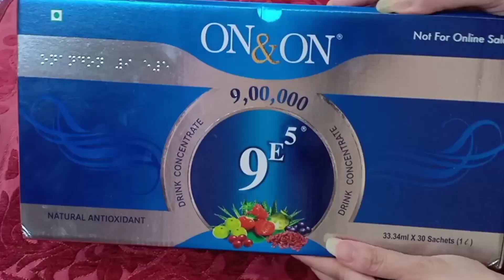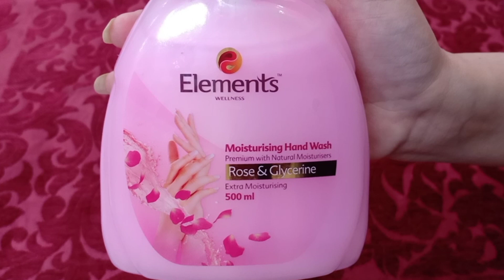BOOST YOUR IMMUNITY WITH INDIAN NATURAL & AYURVEDIC PRODUCTS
IndiaShoppe deals in Health, Wellness & Nutrition, Skin Care, Oral Care,
Hair Care, Cleaners and Home Products that provide for the daily
household needs, and has developed its private labels, under the
brand names "ON & ON" and "ELEMENTS".

ON & ON 9e5 Premium Health Drink is an active formulations
of natural key ingredients :
Amla, Noni, Aloe Vera, and a unique combination of
different berries -
Wild Berry, Strawberry, Blackberry, Raspberry, Blackcurrant,
Blue Berry, Cherry, Cranberry, Red Currant, Elderberry & Goji
berry.
 Today stress, pollution, radiation, harmful pesticides,
preservatives and additives in our food, lack of exercise
and bad habits lead to an unhealthy lifestyle and a
compromised immune system.
ON & ON 9e5 Premium health drink strengthens your
immune system. Then, your Immune system fights various
diseases, germs, viruses, bacteria, etc.
Directions for use: Empty the entire content of one Sachet
in a glassful of clean water or fruit juice (150-200 ml),
stir and drink twice a day preferably before meals.

On & In Kavachprash : Kavach Prash which translates to ‘food shield’ protects your
body from everyday unseen enemies like microbes, stress etc.
that could harm your health.
For anyone dealing with compromised immunity, it is a tonic
you can always turn to. Filled with herbal compounds which are
best known for promoting and enhancing the healthy functioning
of the body such as Amla, Bala, Ashwagandha, Shatavari,
Bilva & Nagkesar.
Some of it’s benefits include:
Helping build physical stamina and mental health.
Provides energy and helps rejuvenate body tissues.
Builds concentration and improves productivity.
Increases muscle mass.
Supports the healthy functioning of the heart and the
respiratory system.
Tonifies the reproductive system and
Optimizes urinary health.
1 tsf full twice daily for Children (6-18 years),
2 tsf twice daily for adults, or as directed by Physician

Elements Immuno plus 3 : Rightly called as Nitya Rasayana (Daily Rejuvenator),
Elements Immuno-3 Plus is specially triturated with
Triphala kwath to provide extra potency and
anti-oxidant properties.
Some of the key ingredients in this product are Amla,
Baheda, Haritaki, Mulethi.
Regular consumption of this unique formula has
multiple benefits like strengthening of the digestive
system, building resistance to common ailments,
improving eyesight as well as promotion of skin health.
Directions for use:
1 capsule twice daily. Morning and 2 hours before
bedtime in the evening. For ages 15 and above only.
DO NOT TAKE ON AN EMPTY STOMACH.

Elements Hand wash : This product has the following key ingredients:
ROSE EXTRACT: Unique moisturising and soothing
properties. Additional anti-inflammatory action.
OAT AMINO ACID DERIVATIVE: Helps maintain natural PH
of hand.
GLYCERIN: Powerful Humectant to help retain moisture.
Directions for use:
Open the lid and press gently to get liquid hand-
wash to wet hand. Work up rich lather and rinse
for totally clean hands. Soothes with gentle and
long-lasting fragrance.

Elements Ayushwaas : This product contains a combination of
herbs not used before like:
Munakka and Sirisa (to strengthen lung tissues
and provide anti-allergic activity)
Kantakari and Vasa (expel phlegm and dilate the
windpipe)
Mulethi and Daru Haridra (protection from
infection) and
Jatamansi (calms the mind)
Recommended for those with breathing problems,
Elements Wellness Ayushwaas is safe as it does not
contain any steroids and is made from natural ac-
Directions for use:
It can be taken by both children and adults. 1-2
teaspoons full Morning and at Bedtime. Dissolve in
hot Milk or Hot water and sip like hot tea.
You can also Spread 1-2 teaspoons on bread,
Biscuits or Chapatti.